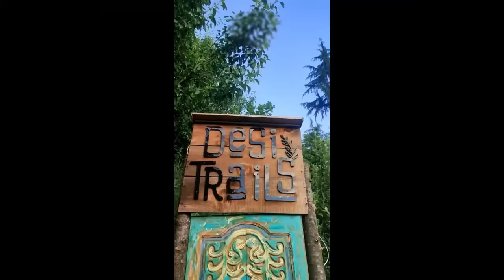Street Dog with Huge Abscess on his head | Puppy Abscess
A dog named Apache had a big abscess on his head. Apachi was a friendly and lovable stray, known by the locals as the gentle giant. One day, a kind-hearted animal lover man noticed Apachi wandering around the neighborhood with a painful-looking swelling on his head. The man couldn't bear to see the poor dog suffering and knew he had to help.